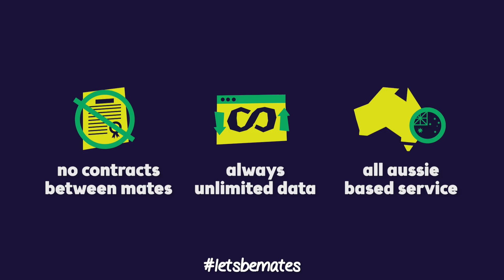A guide to MATE-ing - Backyard cricket bowling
We all have that one mate who's not always there when you need them...

The best mates are the ones who are always switched on!

Choose a provider you can trust like a MATE.